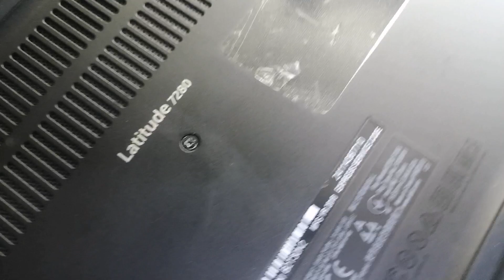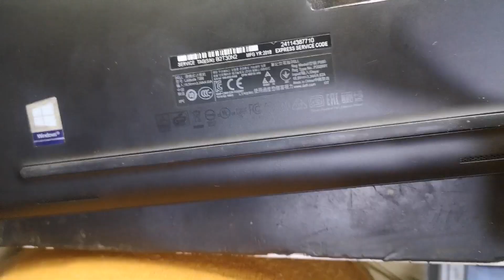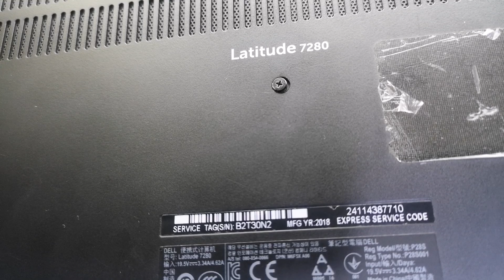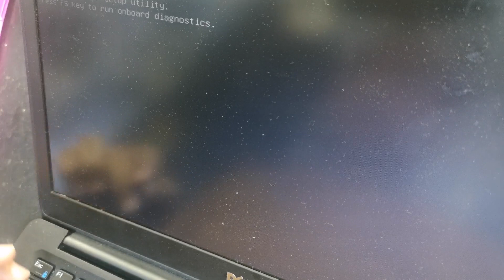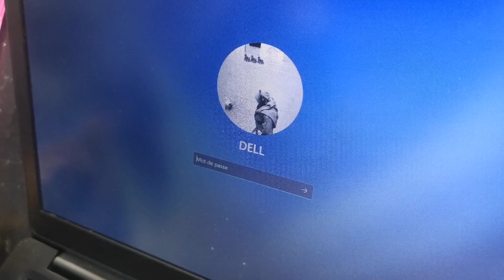Repair Laptop Dell Latitude 7280 Blocked Alimentation اصلاح مشكل بلوكاج التغدية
Reparation pc problem Alimentation laptop 7280
Repair problem power dell Latitude 7280